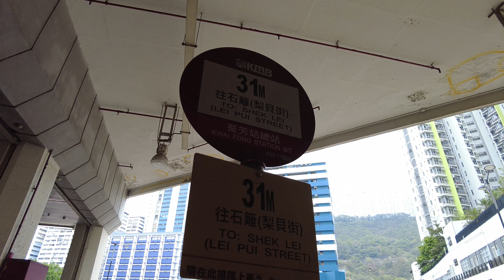【HK 4K】葵芳站巴士總站 | Kwai Fong Station Bus Terminus | DJI Pocket 2 | 2021.04.26